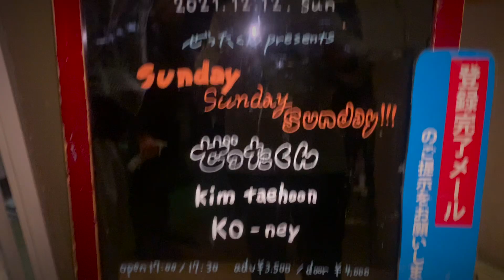ぜったくん presents『Sunday Sunday Sunday!!!』2021.12.12（sun）@心斎橋Pangea ダイジェスト（iPhone）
ぜったくん presents『Sunday Sunday Sunday!!!』ダイジェスト映像

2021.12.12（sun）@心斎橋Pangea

共演：KO-ney, Kim Taehoon

ぜったくん初の大阪自主企画を撮ってみました。
iPhone 1カメでの撮影の為、所々お見苦しい箇所ありますが、どうかご勘弁を。
道中含め、ゆる〜〜い雰囲気をお楽しみくださいませー！